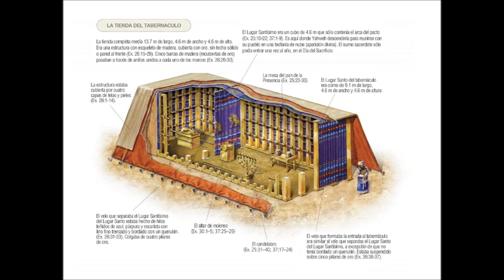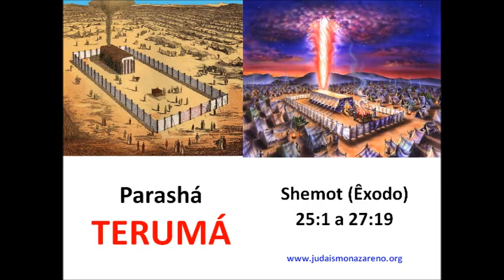Parashat Terumá - Judaísmo Nazareno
Exposição de Tsadok Ben Derech sobre a Parashá TERUMÁ, valendo-se do Tanach (Primeiras Escrituras) em hebraico, Ketuvim Netsarim (Escritos Nazarenos/Novo Testamento) em aramaico, Talmud, Midrash e ensinos rabínicos. Além da Parashá, o vídeo aborda os seguintes temas:

Não seja enganado! A contribuição financeira à luz das Escrituras
Mishkan Ruach HaKodesh: o propósito de YHWH
Mishkan terreno e Mishkan celestial: estudo comparativo
Funções e simbologia: Kodesh, Kodesh HaKodashim, HaMizbeach, Kior Nechoshet, Shulchan, Menorá, Mizbach HaKetoret e Aron HaBerit